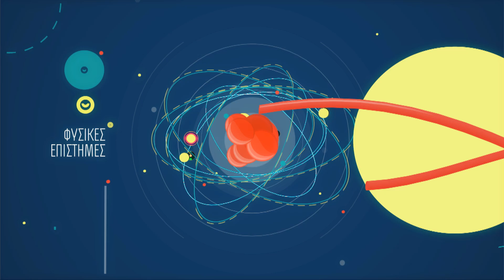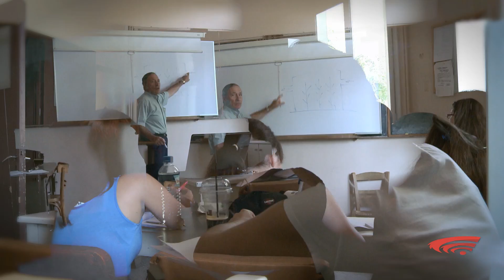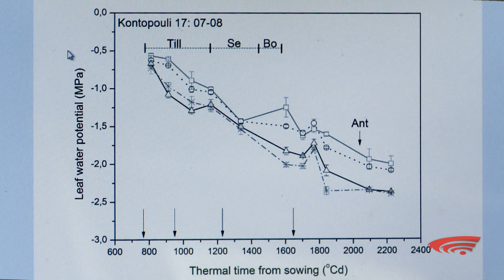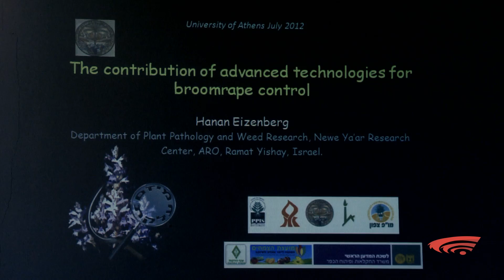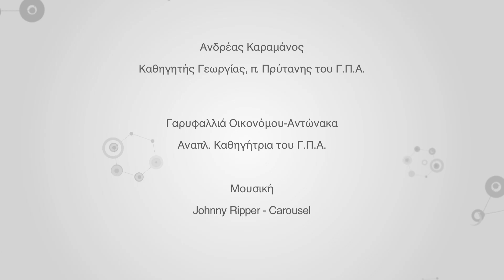ΑΞΙΟΛΟΓΗΣΗ ΤΟΥ ΣΙΤΑΡΙΟΥ ΣΕ ΣΥΝΘΗΚΕΣ ΛΕΙΨΥΔΡΙΑΣ / DOMESTIC WHEAT LANDRACES UNDER DROUGHT CONDITIONS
Η ερευνητική εργασία του Εργαστηρίου Γεωργίας (Τμήμα Επιστήμης Φυτικής Παραγωγής) του Γεωπονικού Πανεπιστημίου Αθηνών, που βραβεύτηκε από την Ακαδημία Αθηνών το 2008, επικεντρώθηκε στην αξιολόγηση εγχώριων πληθυσμών σιταριού από διάφορες περιοχές της χώρας (10 μαλακού και 10 σκληρού σιταριού) ως προς την αντοχή τους στην ξηρασία και στον προσδιορισμό των προσαρμοστικών μηχανισμών που αναπτύσσει ο κάθε πληθυσμός σε συνθήκες έλλειψης νερού.

Η συγκεκριμένη έρευνα βάσισε την αξιολόγηση 10 βιοτύπων μαλακού και 10 βιοτύπων σκληρού σιταριού ως προς τη συμπεριφορά τους σε συνθήκες ξηρασίας, σε πειράματα αγρού επί 3 καλλιεργητικές περιόδους κάτω από συνθήκες διαβαθμισμένης άρδευσης που προκάλεσε διαφορετικής έντασης υδατική καταπόνηση.

Από την έρευνα γίνεται σαφές ότι υπάρχει αλληλεπίδραση μεταξύ όλων εκείνων των χαρακτηριστικών που σχετίζονται με αυξημένη απορρόφηση νερού από το έδαφος, με έλεγχο των απωλειών νερού και με διατήρηση της σπαργής των ιστών, η οποία εκφράζεται με ιδιαίτερο τρόπο για κάθε βιότυπο ξεχωριστά.